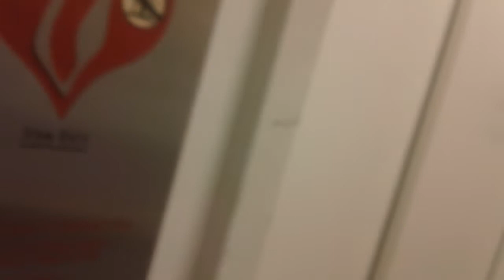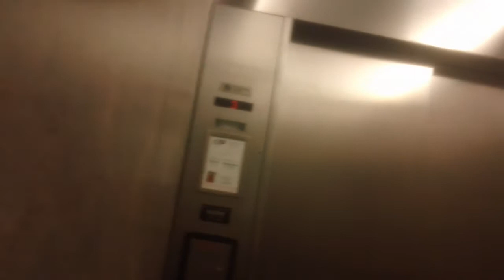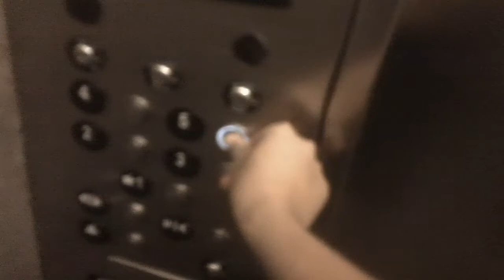1 minute ride On The ThyssenKrupp Hydraullic Service Elevator At The Periemeter One, Morrisville NC